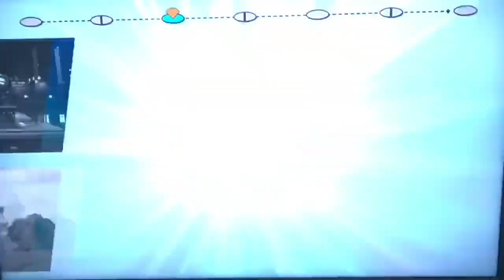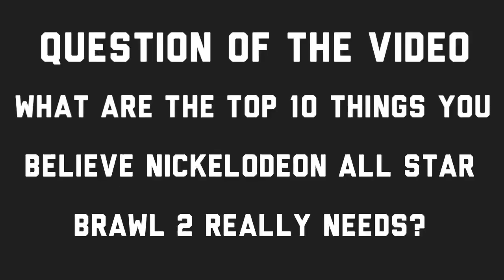Mike’s Top 10’s Episode 3: Nickelodeon All Star Brawl Discussion: Top 10 Features NASB 2 Needs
Today on Mike’s Top 10’s, I discuss the top 10 features I believe Nickelodeon All Star Brawl 2 (if it’s real) needs to succeed long term. Enjoy!

• Slime Time- Nickelodeon All Star Brawl
• The Loud House- Nickelodeon All Star Brawl
• Sweet Dreams- Nickelodeon All Star Brawl
• Hardcore Chores: Nickelodeon All Star Brawl
• Powdered Toast Trouble- Nickelodeon All Star Brawl